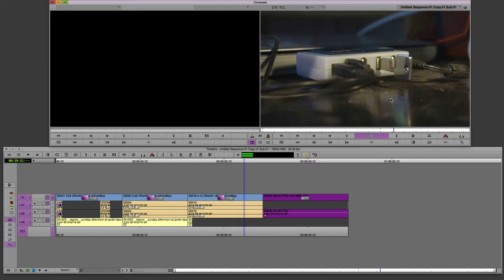Francis Reusser: Carte postale vidéo au Festival de Locarno 2015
Francis Reusser, porte-drapeau du cinéma suisse de la génération de 1968, a réalisé deux long-métrages dédiés à la résistance palestinienne: Biladi (1970) et La Terre promise (2014). En 2011, il est parmi les artistes adhérents à la première déclaration suisse de soutien au Boycott culturel du régime israélien. En 2015, à l'occasion de la conférence de presse du BDS au Festival de Locarno, il a réalisé cette carte postale vidéo pour le directeur du festival, pour protester contre la Carte blanche au Fonds du film israélien.